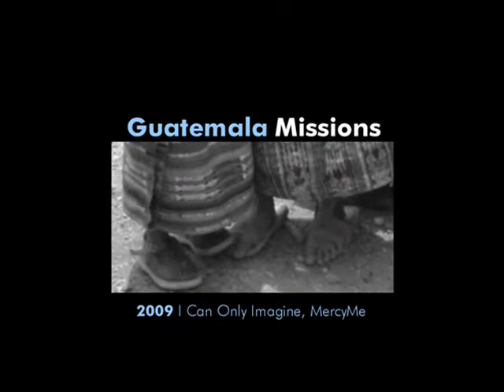Guatemala Missions - Church of Genesis